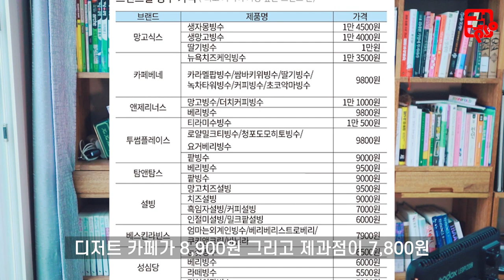여름철 개폭리 취하는 팥빙수 장사. 사먹으면 개호구?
여름철 개폭리 취하는 팥빙수 장사

연일 빙수 가격에 대한 보도가 쏟아져 나오고 있는데요,
관련해 기사들처럼 폭리를 취하고 있는지 알아 봤습니다.

항상 행복한 일들만 가득하시길~^^

장사 권프로

장사 권프로